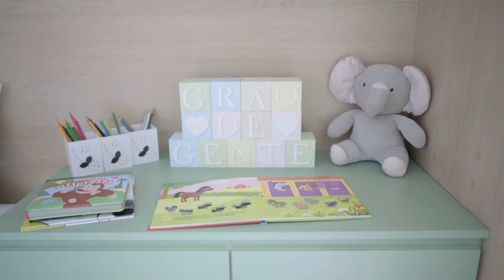FELIPE SIMAS E MARIANA UHLMANN MOSTRAM QUARTO INFANTIL SAFÁRI DO JOAQUIM | GRÃO DE GENTE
Uma verdadeira selva! 🦁🍃 Essa foi a definição do Joaquim, primogênito do ator Felipe Simas e Mariana Uhlmann ao conhecer seu quarto novo! Criação da exclusiva da Grão de Gente, a decoração traz um novo conceito do tema Safári: a tendência natural chic. Almofadas bordadas e com diferentes texturas, incluindo o tricot, adicionam estilo e aconchego ao ambiente. Bichinhos de pelúcia completam a decoração. Uma fofura, né?❤️